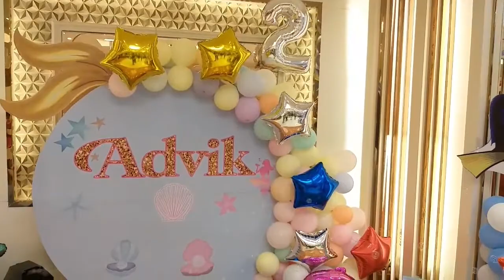Finding nemo theme for birthday and other events. The decorations are done by Srishti celebrations.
Hey friends, Deepak Khanduri this side & thanks alot for watching my videos.  Please "LIKE" the video if you enjoyed watching or also "COMMENT" if you want to suggest something or appreciate...

I am more active on the following account ;)